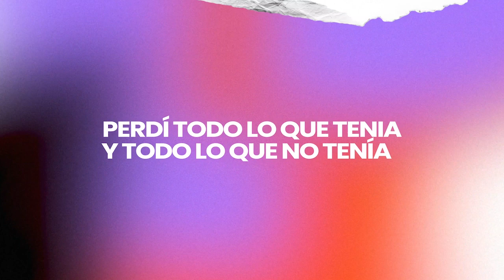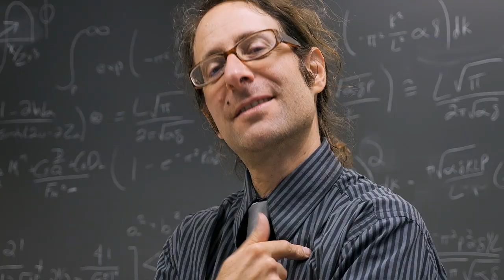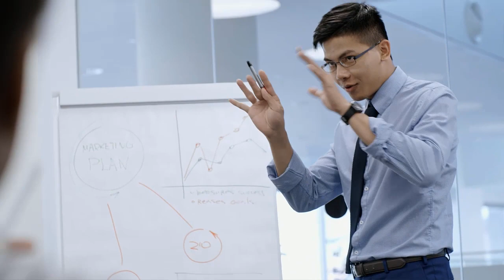RETO DE LA MAGIA 28 DÍAS DE GRATITUD 🙏 - DÍA 27: EL ESPEJO MÁGICO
Hoy, te invito a un viaje introspectivo, a ese lugar donde la magia de tu mundo exterior se refleja en tu interior. ¿Sabías que cada paisaje externo es un espejo de tu mundo interior?🪞🧔🏽‍♂️

Antes de adentrarnos en este día de autodescubrimiento, reflexiona: ¿Cómo miras ahora tus errores o fracasos? ¿Son pesadas cargas emocionales o valiosas lecciones? ¿Has podido descubrir la joya escondida en cada desafío?

En la 💃danza de la vida, asumir responsabilidad por nuestros errores no es una señal de debilidad, sino un acto de valentía y crecimiento. Cada error se convierte en un 👨🏻‍🏫 maestro y cada fracaso en una oportunidad para ser más sabio.

❤️El amor propio es la clave. Es el vínculo entre tu mundo interior y la luz que proyectas al mundo exterior. ¿Qué tal si hoy le mostramos a esa persona reflejada en el espejo mágico un poco de gratitud y amor por todo lo que ha superado y logrado?

Al concluir este día, no olvides que la gratitud hacia ti mismo es la semilla que alimenta tu crecimiento. Acepta, ama y agradece.

1. Cuenta tus Bendiciones y repite los pasos del uno al tres de la Práctica Mágica Número 1:
2. Hoy cada vez que te mires en el espejo di gracias, y hazlo con más convicción que nunca.
3. Si eres muy valiente, cuando te mires al espejo di tres cosas por las que puedes estar agradecido.
4. Hoy, antes de irte a dormir, toma tu Piedra Mágica en la mano y di la palabra mágica, gracias, por lo mejor que te haya sucedido durante el día.

En la próxima practica estaremos recordando la magia✨ y será nuestra última practica de este reto de 28 días para transformar tu vida a través de la magia del agradecimiento. 🙌🏻